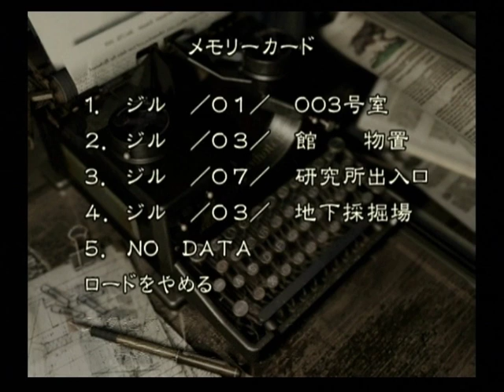Biohazard (GC) Jill Speedrun 1:24:20 6/10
New Game, Normal (2 Saves) and used Gamecube.
(achieved on March 17th, 2008)